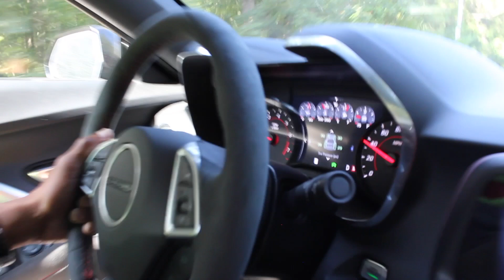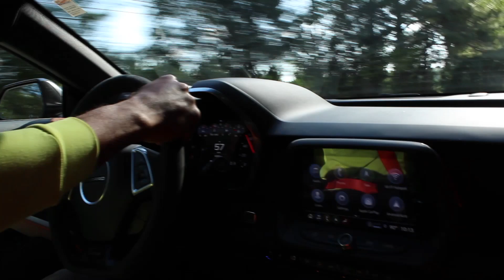Destroyed the tires on the 2023 Camaro ZL1 1LE one last time